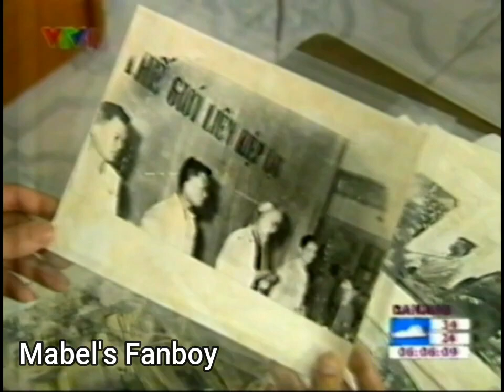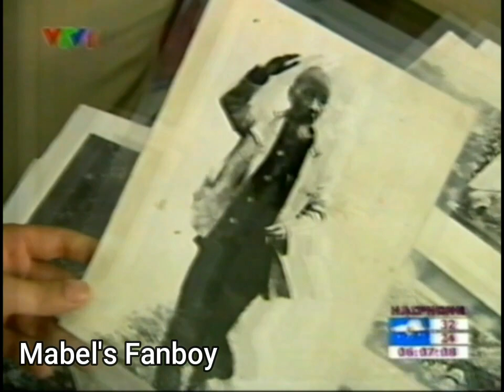(VTV1) Trích đoạn Chào buổi sáng (19/5/2002)